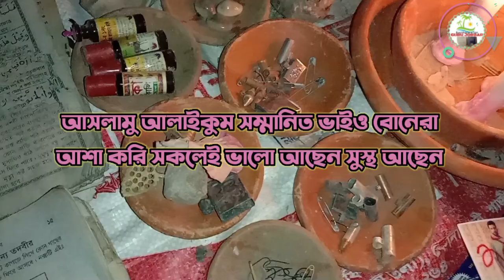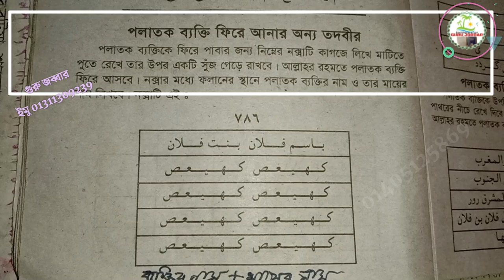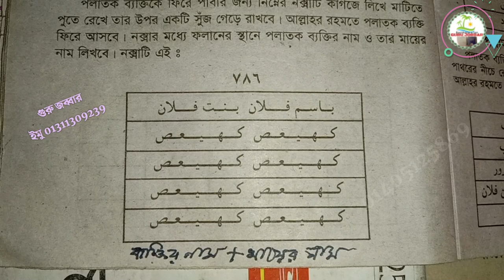পলাতক ব্যাক্তিকে বাডি ফিরিয়ে আনুন, রাতে কাজ করলে সকালে ফিরে আসবে ১০০% গ্যারান্টি।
পলাতক সামি স্ত্রী বা যে কেউ বাডি থেকে পালিয়ে গেলে বাসায় ফিরিয়ে আনুন এই নকশা ধারা, দূর থেকে বশ হবে আপনার প্রতি, নিজের ইচ্ছে বাডিতে ফিরে আসবে ইনশআল্লাহ।

পলাতক রমণী হাজীর করার নকশা
পলাতক স্ত্রী হাজির করার আমল
পলাতক সামিকে ফিরিয়ে আনার তদবীর
পলাতক ব্যাক্তি ফিরে পাবার আমল